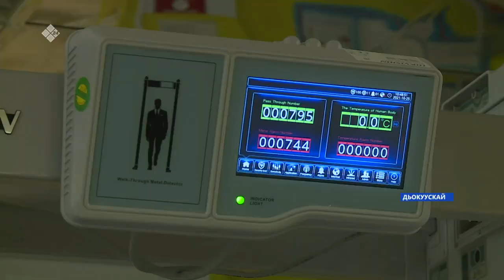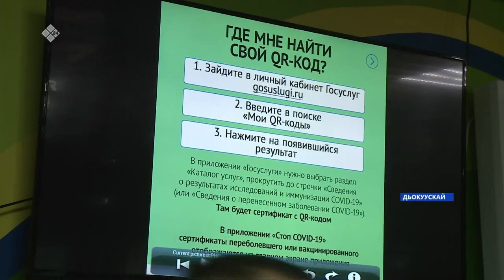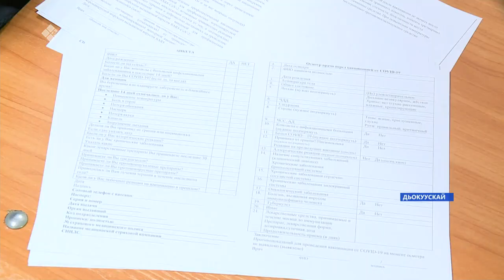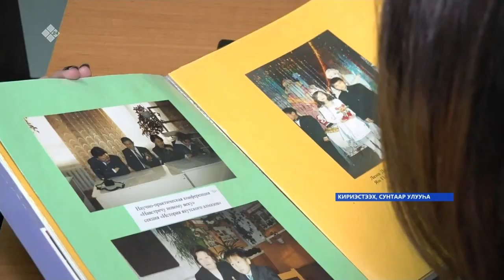«Саха сирэ» информационнай биэрии. Алтынньы 25 күнэ 18:00ч.